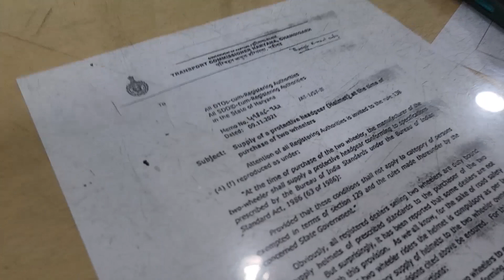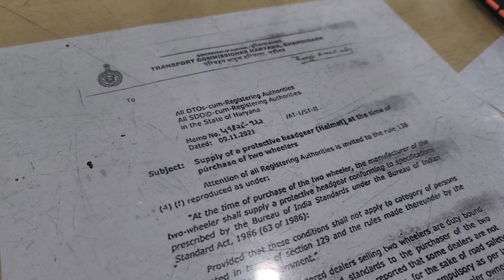How To Be Safe From Fraud | NEW Scooty | HERO DESTINY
Information se Pehle ye kardo...

So, this vlog is coming a little late but there are few things that you should really know while purchasing any new vehicle.

1. With every two wheeler you purchase as per govt rule you are entitled to get a free halmet. Whether you purchase accessories or not.

2. Any scheme the sales executive offers you should be taken in written from them on their letter head or on email from their official ID.

What we were offered was 5 years of free service with engine oil and labour charges including. At the time of delivery when same was asked by me to be provided in writing from them, I was denied of it and was cleared that it was a miscommunication from executive and it is first 5 free services for which we fought and came to an agreement.

Rest details you can get via connecting us directly through our insta handle.

Wipro Smart Bulb
Scooty Accessories